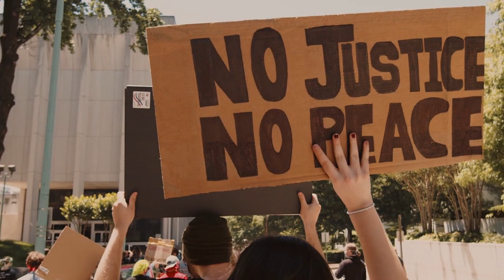Ex-POTUS Marine Helicopter Chief Sentenced To Jail Over Jan 6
This week, John D. Andries, a Maryland man who once worked as a crew chief on a Marine squadron that managed the helicopter that the president uses for personal travel and is known as Marine One when the commander-in-chief is aboard, was given a year and a day in prison for participating in the riot at the Capitol.